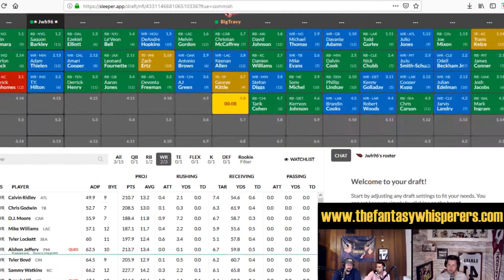Fantasy Football Advice 2020- Is Christian McCaffery Tradable?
Fantasy Football Advice 2020- Is Christian McCaffery Trad-able in fantasy football? This question has been asked many times by our followers and we have seen it being talked about in some of the fantasy football circles that we hang around. So The Fantasy Whisperers dive into what it would really take for them to trade away a beast running back like Christian McCaffery. They also talk about under what circumstances you should in fact think about trading Christian McCaffery.

Jacob Bley